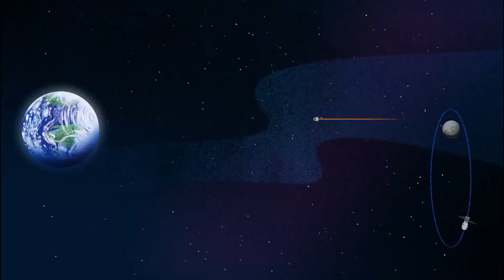Πρόγραμμα Άρτεμις, η επιστροφή του ανθρώπου στο Φεγγάρι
👉Τον Ιούλιο του 1969 η ανθρωπότητα μας ενέπνευσε στέλνοντας ανθρώπους να περπατήσουν στη Σελήνη. Τώρα, 50 χρόνια αργότερα, πλησιάζει η εποχή που θα εμπνευστούμε ξανά ... με το πρόγραμμα Άρτεμις

👉Στο Project Future φτιάχνουμε εκπαιδευτικά mini-ντοκιμαντέρ για διάφορα θέματα που αφορούν το μέλλον της ανθρωπότητας, την επιστήμη, την κοινωνία και οτιδήποτε άλλο μας κάνει να ονειρευόμαστε, να μαθαίνουμε και να ανταλάσσουμε απόψεις.

👉Περιεχόμενα

0:00 - Εισαγωγή
1:23 - Intro
1:34 - Τι είναι το πρόγραμμα Άρτεμις
2:34 - Άρτεμις 1
3:25 – Άρτεμις 2
4:22 – Υποστηρικτικές Αποστολές
4:51 – Άρτεμις 3
6:00 – Άρτεμις 4
6:21 – Επόμενες αποστολές
6:52 – Επίλογος

📚Βιβλιογραφία📚

📃Licences📃

"If You happen to see any content that is yours, and we didn't give credit in the right manner please let us know at and we will correct it immediately"

•Πολλά ακόμα από τα πλάνα είναι από την NASA και τη NASA Johnson.